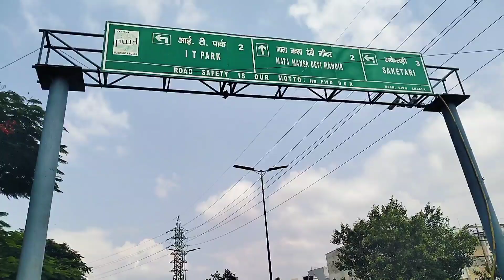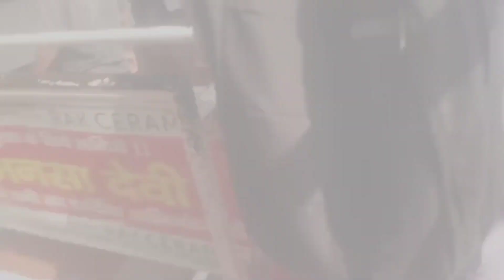Vinayak Birthday Celebration 🎉🎈🎂# JAI Ho Maa Mansa Devi Ji Ki 🙏🙏🙏🙏🙏🙏